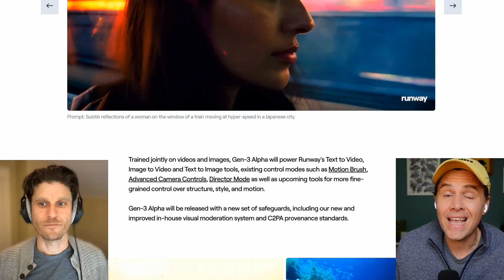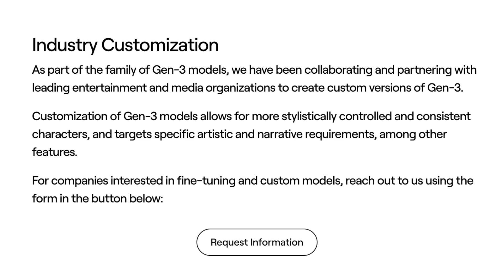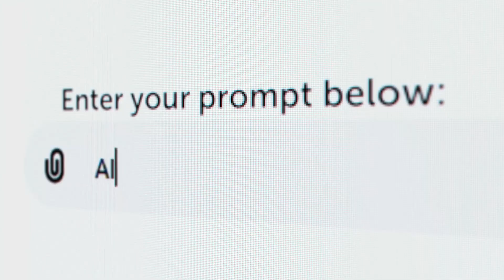Runway GEN-3 Levels Up AI Video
@RunwayML's new Gen-3 AI video model is here and it's looking to take on @OpenAI's Sora, Luma's Dream Machine & Kling as the next generations of these models come on board.

This is the next iteration of AI video with the start of real-world physics getting baked in on the way to a 'world simulation' model that both Runway and @OpenAI have teased.

00:00 Introduction to Runway Gen 3
00:45 Showcasing Gen 3 Capabilities
01:52 Physics and Realism in Gen 3
04:19 Runway's Tools for Filmmakers
04:59 Hands & Text Are Good in Gen 3
06:19 AI Drone Shots
07:36 Realistic Faces & Emotion
08:26 Bald Guy In Wig Video
09:28 Limitations
10:38 Runway's Hollywood Ambitions

Follow us for more AI discussions, AI news updates, and AI tool reviews on X @AIForHumansShow

/// Show links ///
Runway's Gen-3 blog post